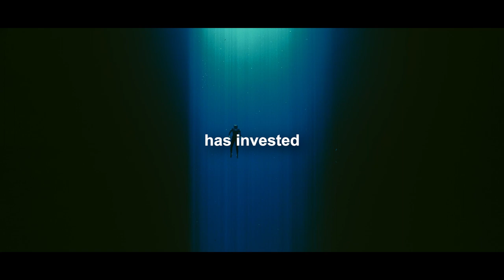The Side Of Success You Choose To Ignore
In this video, we're going to talk about some of the most successful people in the world: Elon Musk, MrBeast, and Steve Jobs. We'll discuss their achievements, their greatness, and the reasons why they're often held up as role models for success.

But, being a role model for success is great and all, what it takes is something entirely different.